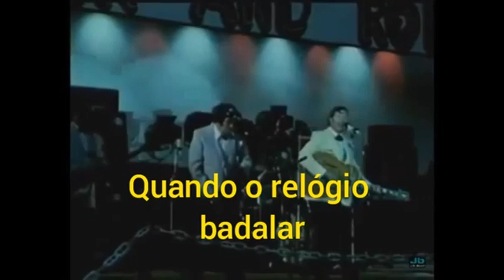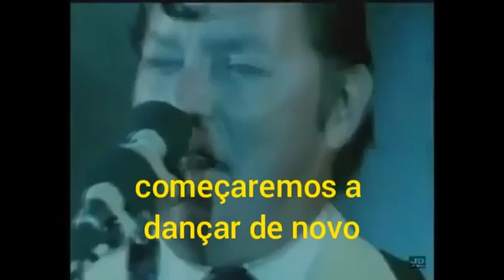Bill Halley & His Comets - Rock Around Clock - 12Abr1954 Legendado MAM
"Rock Around the Clock" é uma canção de rock and roll no formato de blues 12-bar escrita por Max C. Freedman e James E. Myers (este último sob o pseudônimo "Jimmy De Knight") em 1952. A versão mais conhecida e mais bem-sucedida foi gravada por Bill Haley & His Comets em 1954 para a gravadora estadunidense Decca. Alcançou o topo das paradas nos Estados Unidos e no Reino Unido e entrou novamente na UK Singles Chart nos anos 1960 e 1970.
Esta não foi a primeira gravação de rock and roll, tampouco a primeira gravação de sucesso do gênero (Bill Haley conseguiu sucesso nas paradas estadunidenses com "Crazy Man, Crazy" em 1953 e em 1954, "Shake, Rattle and Roll" por Big Joe Turner chegou ao topo da Billboard R&B chart). A versão de Haley, de qualquer forma, tornou-se um hino da juventude rebelde dos anos 1950 e é considerada a canção responsável por trazer o rock and roll ao estrelato. A faixa aparece na 158ª colocação da Lista das 500 melhores canções de todos os tempos da Revista Rolling Stone.
"Rock Around the Clock" foi primeiramente lançada na primavera (outono no hemisfério sul) de 1954 como Lado B de "Thirteen Women (and Only One Man in Town)." A canção até entrou na parada Cashbox dos EUA, mas foi considerada um insucesso comercial. Sua escalada ao sucesso só veio em 1955, quando foi usada como tema de abertura do filme Blackboard Jungle.
Em 9 de julho de 1955, "Rock Around the Clock" se tornou a primeira gravação de rock and roll a chegar ao topo da Pop Charts da Billboard, uma conquista repetida em outas paradas pelo mundo. A canção ficou no topo por oito semanas. Ela também ficou sete semanas no topo da Pop Singles Chart da Cashbox em 1955. A versão de Bill Haley também foi a 3º colocada nas paradas R&B. A Billboard a considerou a segunda melhor canção de 1955.
No Reino Unido, a versão de Haley foi lançada pela Brunswick Records, chegando à 17ª colocação na UK Singles Chart em janeiro de 1955, quatro meses depois de entrar na Pop Charts dos EUA. A faixa entrou novamente na parada e chegou ao topo em novembro de 1955, ficando lá por três semanas, caindo por mais três semanas, e depois voltando por mais duas em janeiro de 1956. Ela reentrou as paradas de novo em setembro de 1956, chegando à 5ª colocação. A canção foi relançada em 1968, chegando à 20ª colocação, e novamente em 1974, alcançando a 12ª colocação. O lançamento original da faixa foi o primeiro single a vender um milhão de cópias e chegou à marca total de 1,4 milhão de cópias.
No Brasil, a música teve versão gravada pela cantora Nora Ney, ligada ao cancioneiro romântico, mas escolhida pela sua excelente pronúncia em inglês, já que a canção foi gravada com a letra original, em 1955.